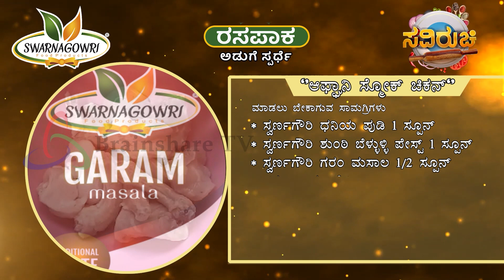ಆಫ್ಘಾನಿ ಸ್ಮೋಕ್ ಚಿಕನ್(Afghani Smoke Chicken) | Swarnagowri Rasapaka Food Contest|Dish byKhushmain Taj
ಸ್ವರ್ಣಗೌರಿ ರಸಪಾಕ – ಜುಲೈ-ಆಗಸ್ಟ್ 2023 ರ ಅವಧಿಯಲ್ಲಿ ನಡೆದ ಕರ್ನಾಟಕದ ಅತಿ ದೊಡ್ಡ ಅಡುಗೆ ಸ್ಪರ್ಧೆ, ಸ್ಪರ್ಧೆಗೆ ಶಾರ್ಟ್- ಲಿಸ್ಟ್ ಆಗಿರುವ “ಖುಶ್ನೈನ್ ತಾಜ್”
ಎಂಬ ಸ್ಪರ್ಧಿ ಸ್ವರ್ಣಗೌರಿ ಉತ್ಪನ್ನಗಳನ್ನು ಬಳಸಿಕೊಂಡು “ಆಫ್ಘಾನಿ ಸ್ಮೋಕ್ ಚಿಕನ್” ಖಾದ್ಯವನ್ನು ತಯಾರಿಸಿದ ವೀಡಿಯೊ ಇಲ್ಲಿದೆ.

Swarnagowri Rasapaka – Karnataka’s Biggest Cooking Contest Which was held during July-August 2023, Here is a Video of the Contestant “Khushmain Taj” who was Short-listed for the contest made a dish “Afghani Smoke Chicken” using Swarnagowri Products.

ಹೆಚ್ಚಿನ ಮಾಹಿತಿಗಾಗಿ
For more Details